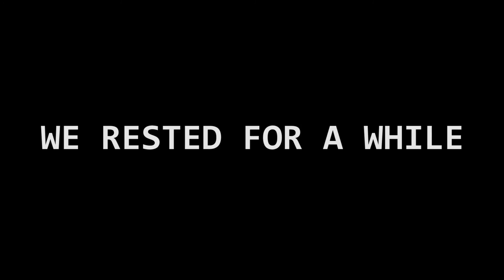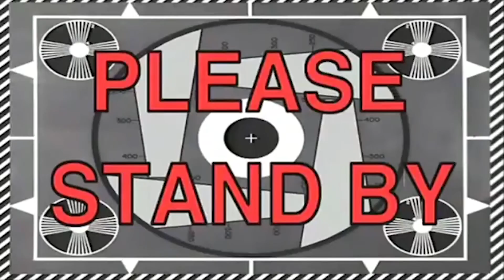Langkawi Travel Vlog Day 3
On day 3, we left Kuala Lumpur and went to the beautiful island of Langkawi. There, we visited the 3D Art museum and the skybridge.